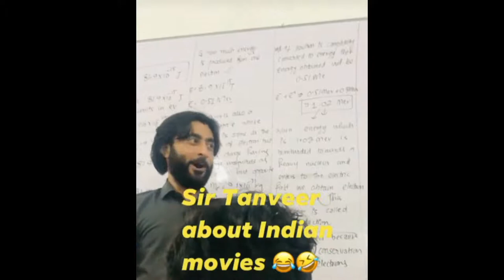legendary Sir Tanveer